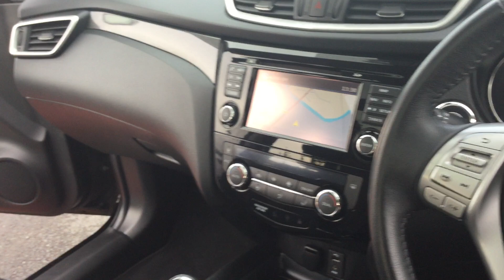PF6YPZ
Nissan X-Trail 1.6 dci Tekna